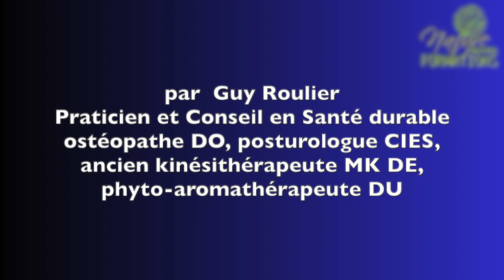Vidéos Arthrose vertébrale avancée stade 4: organisez la résistance ! par Guy Roulier (sous-titrée)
Pour réponse à vos nombreuses question, voici le point sur l'arthrose vertébrale ancienne et évoluée et comment puiser dans les ressources insoupçonnées du corps qui peuvent modifier votre destin, grâce à la posturologie, complément essentiel de l'ostéopathie moderne et à l'épigénétique.
Un grand principe qui peut changer notre vie : résister, garder l'optimisme malgré vents et marées et suivre les principes de la santé naturelle et durable.
Prenez soin de vous et si cette vidéo ne vous concerne pas, faites-en profiter vos ainés proches.